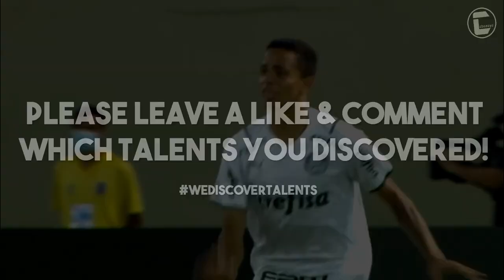GIOVANI • Palmeiras • Unreal Skills, Dribbles, Goals & Assists • 2022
Giovani Henrique Amorim da Silva (born 1 January 2004), simply known as Giovani, is a Brazilian professional footballer who plays as an forward for Palmeiras.

Timestamps:
00:00 - Intro
00:04 - Player Info
00:16 - Highlights
04:50 - Outro

comment which colour your socks are if ur reading this 😉